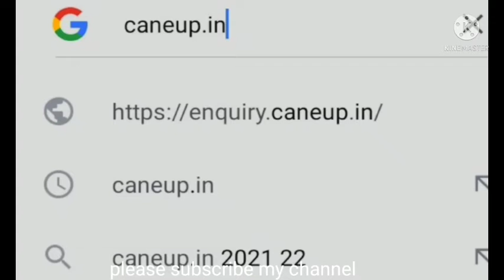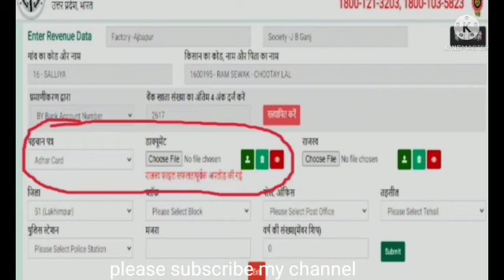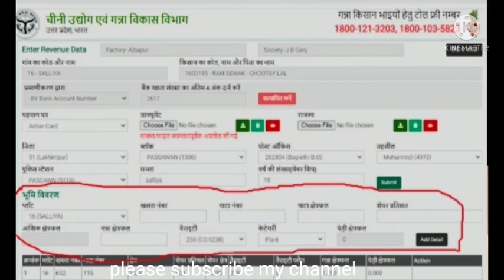गन्ना किसान घोषणा पत्र फॉर्म कैसे भरें 2021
km sugar Mill motinagar Ayodhya